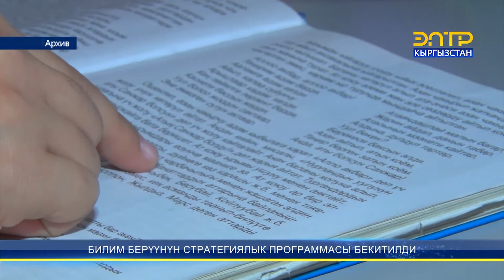БИЛИМ БЕРҮҮНҮН СТРАТЕГИЯЛЫК ПРОГРАММАСЫ БЕКИТИЛДИ